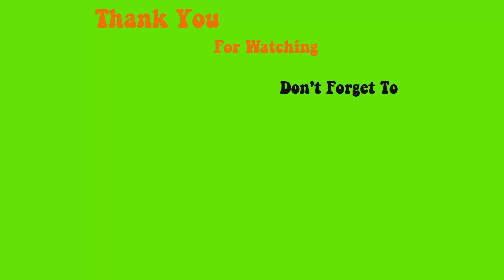Đắp bột móng vuông dài căn bản - TAMMY LE